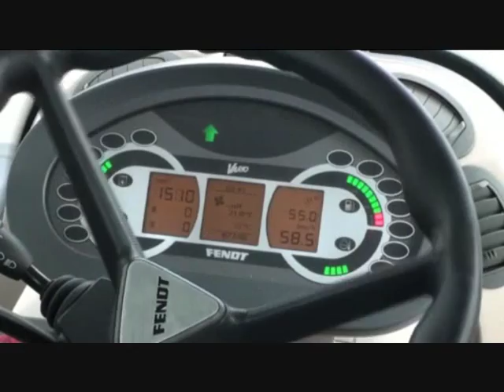Fendt 819-828 VARIO